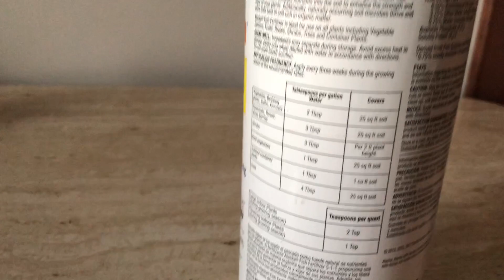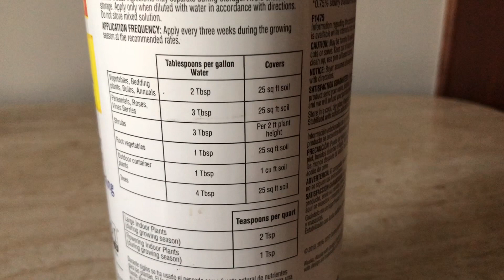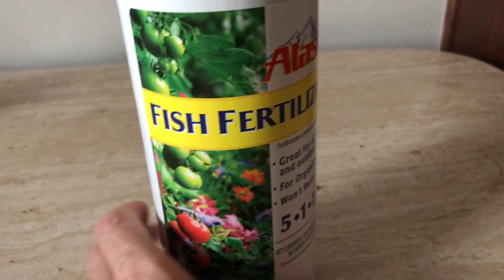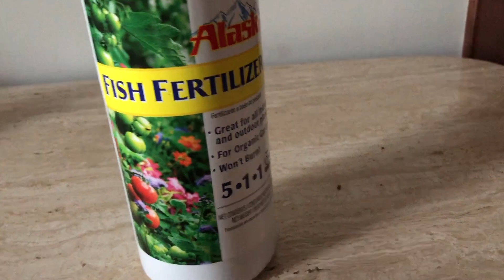США. ФИАЛКИ. Удобрение для весенней подкормки. Spring feeding for African violets. Fish fertilizer.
Всем привет! Показываю какое удобрение для фиалок я использую - на основе рыбной требухи и работает прекрасно!
Оставляйте комментарии, задавайте вопросы - всегда отвечаю. Сейчас готовлю видео о тепличках для моих фиалок. Не пропустите! Спасибо, что зашли.